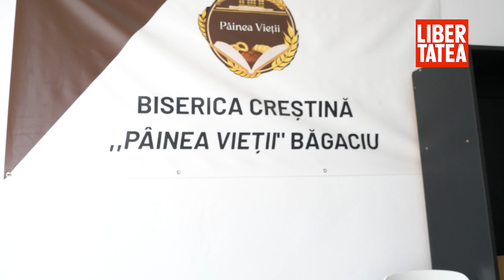Un polițist din Mureș a pus mâna pe chitară, ca să le arate copiilor drumul cel bun | Libertatea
Agent principal în nouă comune din Mureș, Mircea Cerghizan își găsește timp împreună cu soția să adune, săptămânal, zeci de copii, mulți din medii defavorizate, pentru a cânta și a face excursii. Se întâlnesc la biserica penticostală din comuna Băgaciu, iar majoritatea copiilor provin din familii ortodoxe. Bucuria celor mici vine însă de dincolo de diferențele doctrinare. Află detalii